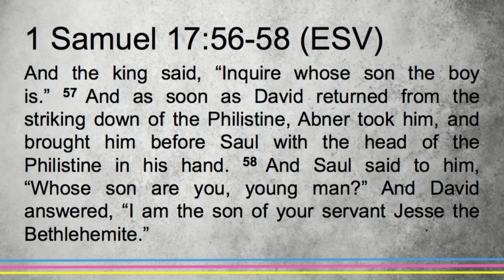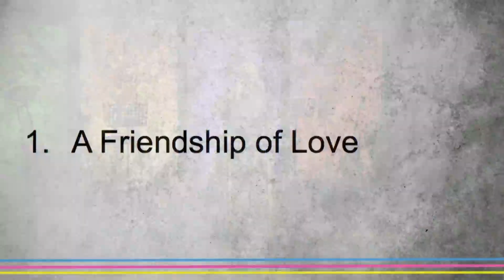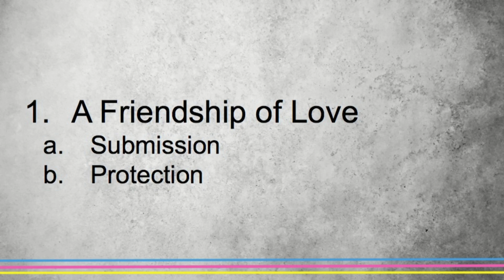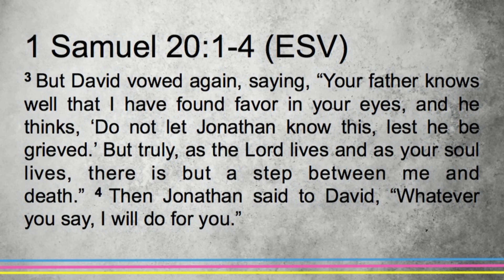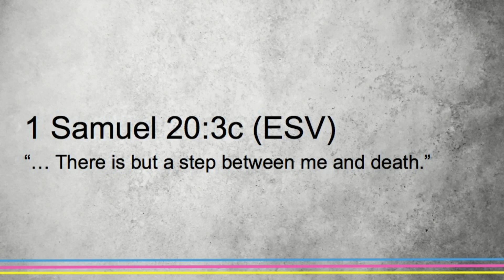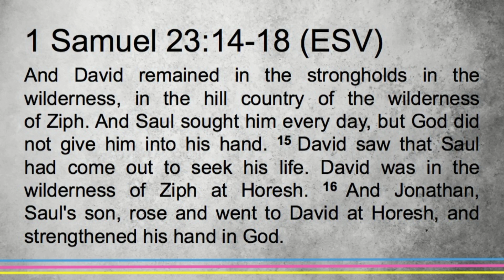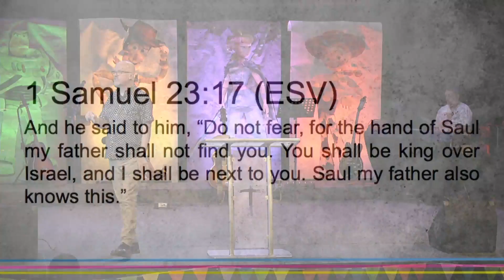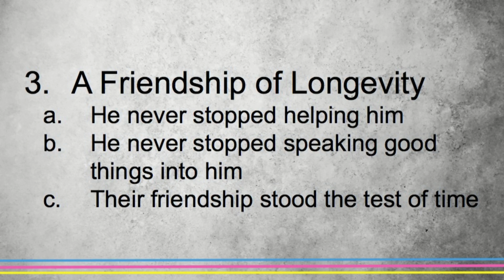Summer Playlist: You've Got a Friend in Me - Lead Pastor Steve Bland